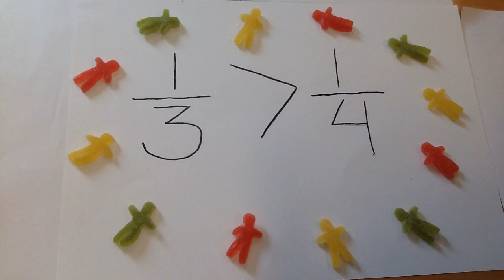Which fraction is biggest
Which fraction is biggest for vidumath Norway